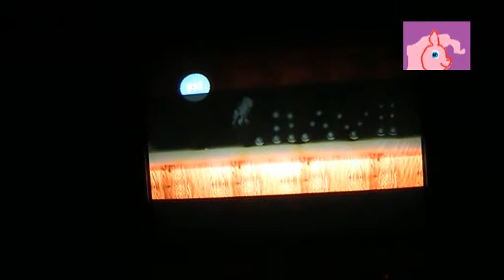MLP Pinky plays SOOMS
Woo It's party time every pony today I am going to play statyoutofmyshed I am sorry I must be hyper then I thought tonight I am going to play stay out of my shed everypony!
Aleister said it is a creepypasta?
I don't know what one of them is.
But I think it is a type of cupcake?
Hay maybe I could eat some creepypasta's at some point I hope they taste good.
Oh yes I am getting side tracked so letsdothisandplaythegame!